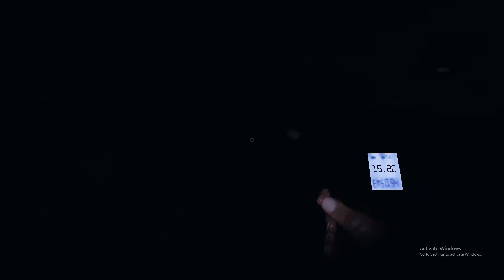Phasmophobia: Solo Professional Bleasdale Farmhouse Speedrun - 100% Objective Completion (2:05)